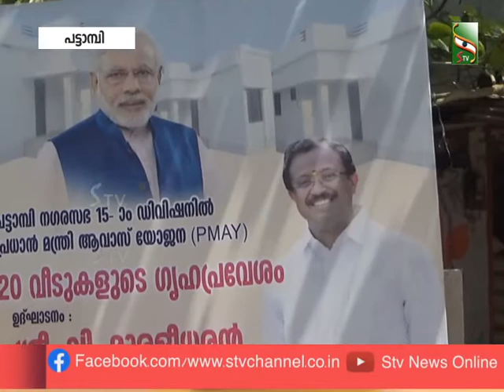പട്ടാമ്പി നഗര സഭയിലെ പി എം എ വൈ ഭവന പദ്ധതിയെച്ചൊല്ലി വിവാദം മുറുകുന്നു...